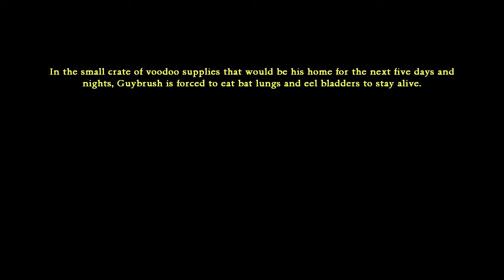Monkey Island 2: LeChuck's Revenge - Part 9 Deep Blue Sea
We are submerged into the deep dark blue sea!